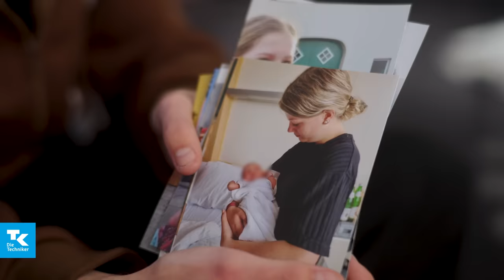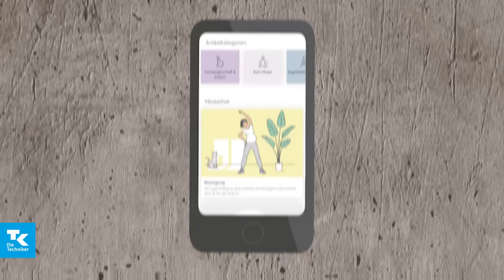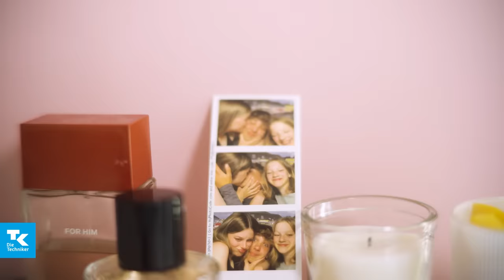Junge Eltern: Und jetzt? - Teil 2 | Gesundheit unter vier Augen (mit Miriam Davoudvandi)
Du fragst dich, wann der richtige Zeitpunkt ist, ein Kind zu bekommen? Bist du mit 14 noch viel zu jung und mit 41 wiederum zu alt? In Deutschland werden Mütter bei der Geburt ihres ersten Babys immer älter (2021 im Durchschnitt 30,5 Jahre) – ein Trend, der sich inzwischen seit zehn Jahren kontinuierlich fortsetzt.

Laut einer repräsentativen YouGov-Studie bereuen 20 Prozent der Deutschen ihre Entscheidung, Eltern zu werden – obwohl sie ihre Kinder lieben. Gründe dafür sind Einschränkungen der persönlichen Freiheit, fehlende Betreuungsmöglichkeiten und Karriereknicke. Die Vereinbarkeit von Beruf und Familie ist gerade für Frauen ein großes Thema, genauso wie der „mental load“ und Druck von außen und der Druck, den man sich selbst macht.

Miriam ist unterwegs zu Mirja und ihrer Familie. Stillen statt Schule, Haushalt und Windeln statt großer Partys. Das ist der Alltag der 15-jährigen Mirja – Mama der sechs Monate alten Maylie. Mit 14 wird Mirja ungeplant schwanger, und von diesem Tag an änderte sich das ganze Leben des Teenagers: Wie hat der positive Schwangerschaftstest ihr junges Leben verändert? Wie hat es sich angefühlt, ungeplant schwanger zu sein? Wie reagiert der eigene Körper auf eine Schwangerschaft mit 14? Und was sagen überhaupt Freunde und Familie?

LINKS
Mirja Niermann

Dipl. Sozialpädagogin/Schwangerenberaterin Marita Blom

▬ Social Media ▬▬▬▬▬▬▬▬▬▬▬▬

▬ Über die Techniker ▬▬▬▬▬▬▬▬▬▬

Gesund und fit mit der Krankenversicherung der Techniker Krankenkasse

Die Krankenversicherung der Techniker Krankenkasse (TK) überzeugt mit starken Leistungen, kompetenter Beratung und bestem Service. Willkommen bei Deutschlands Spitzenreiterin unter den gesetzlichen Krankenkassen. Focus-Money (Ausgabe 07/2022) zeichnete die Techniker bereits 16 Mal hintereinander als "Deutschlands beste Krankenkasse" aus.

Die Krankenversicherung der Techniker Krankenkasse bietet dir in allen Lebenssituationen die passende Versorgung und berät dich bei allen Fragen rund um dein Wohlergehen. In unserem Magazin entdeckst du spannende Themenwelten und aktuelle Trends zu Sport, Ernährung, Lifestyle, Reisen und mehr. Und mit unserem Newsletter bleibst du in Sachen Gesundheit immer auf dem Laufenden.

Durch die gesetzlichen Leistungen der Krankenversicherung bist du ausreichend abgesichert. In manchen Fällen lohnt sich ein optimierter Versicherungsschutz. Beispielsweise für beste Rahmenbedingungen im Krankenhaus, beim Zahnersatz oder auf einer Auslandsreise. Ergänze deine Krankenversicherung mit einer Zusatzversicherung des TK-Kooperationspartners Envivas.

Die Techniker Krankenkasse macht dir jederzeit innovative Angebote für deine Gesundheit. Wechsel jetzt zum Spitzenreiter unter Deutschlands Krankenkassen!